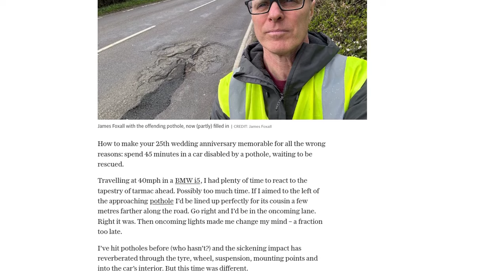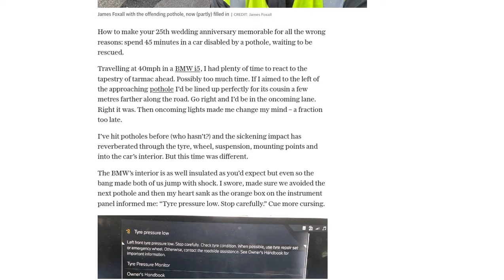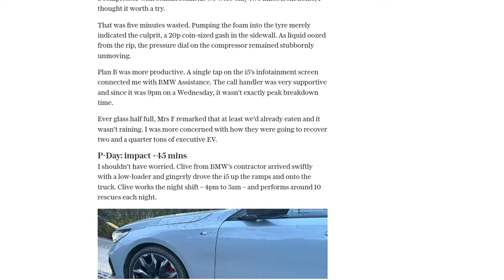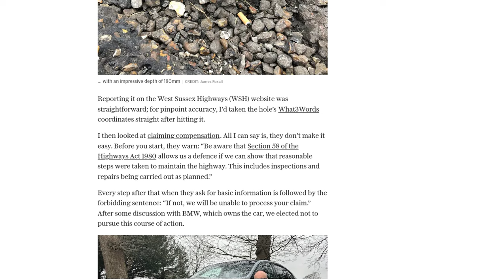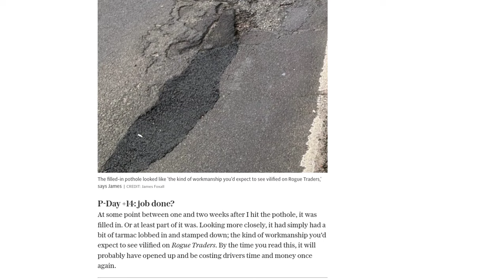Pothole diary: How one rogue patch of road led to two weeks of anger and frustration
A driver in the UK experienced two weeks of frustration and anger after hitting a pothole in his BMW i5. The impact caused a flat tire, and the driver had to wait 45 minutes to be rescued. The car did not have a spare wheel, so a compressor with sealant foam was used, but it was unsuccessful. The driver then called BMW Assistance, and a contractor arrived with a low-loader to transport the car. The contractor mentioned that two out of his four nightly rescues were pothole-related. The driver reported the pothole to the local authority, West Sussex Highways (WSH), and considered filing a compensation claim but decided against it due to the difficulty of the process. The WSH responded to the report, stating that repairs are typically completed within 28 days but acknowledged the challenge of dealing with a high number of potholes. After one to two weeks, the pothole was filled in, although the driver noted that the repair appeared to be of poor quality. The incident highlights the frustration and challenges faced by drivers dealing with potholes and the slow response times of authorities in repairing them.